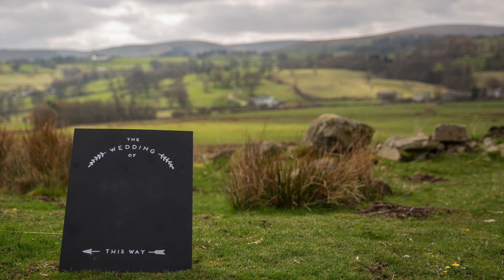GOD’S NOT DONE WITH YOU YET | Your Story Is Not Over Christian Motivation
🙏 **GOD’S NOT DONE WITH YOU YET | Your Story Is Not Over** 📖

Welcome to a place of encouragement and faith! In this powerful Christian motivation video, we delve into the truth that God’s plans for your life are far from over. If you're feeling lost, discouraged, or uncertain about your journey, this message is for you.

🌟 **Discover Your Purpose:** Each one of us is part of a grander narrative written by the Creator. Despite life’s challenges and setbacks, your story is still being written. God has a unique purpose for you, filled with hope, joy, and fulfillment.

🤝 **Overcoming Obstacles:** Trials and tribulations are part of everyone's journey. However, they don’t define your story. Through faith and perseverance, you can navigate these challenges, emerging stronger and wiser.

🔥 **Embrace Transformation:** Just as a diamond is refined through pressure, your character and faith are strengthened through life’s trials. God uses these moments to mold you into the person you were meant to be.

🌈 **Hope in Every Chapter:** No matter what chapter of life you’re in, hope shines through. Your past doesn’t dictate your future. With God, every moment holds the potential for a beautiful and purposeful future.

🙌 **You Are Loved:** Above all, remember that you are deeply loved and cherished by a Creator who knows you intimately. Your worth is not defined by your accomplishments or failures but by the infinite love of God.

Let's walk this path together, encouraging one another in faith.

🎥 **About Us:** [Your Channel Name] is dedicated to sharing motivational content rooted in Christian faith. Through our videos, we aim to inspire, uplift, and remind you of God's unwavering love and purpose for your life.

Don’t miss out on the inspiration and encouragement waiting for you!

🙏 **Prayer Requests and Engagement:** We invite you to share your prayer requests, thoughts, and experiences in the comments below. Let’s engage in uplifting discussions and support one another on this journey of faith.

📌 **Timestamps:**
00:00​ - Introduction
02:10​ - Discovering Your Purpose
05:25​ - Overcoming Life's Challenges
08:15​ - Embracing Transformation
11:00​ - Finding Hope in Every Chapter
13:30​ - Conclusion and Community Engagement

Thank you for joining us on this inspirational journey. Remember, your story is a masterpiece in the making, and God's not done with you yet!

[Your Channel Name] - Inspiring Faith, Hope, and Love 💫

Feel free to customize it further to match your channel's tone, mission, and content specifics!